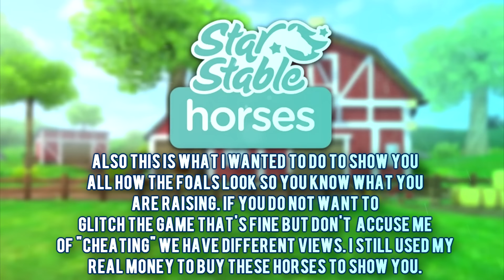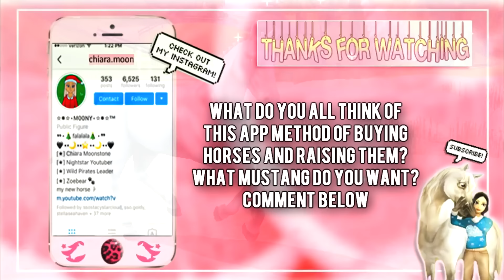Star Stable - Buying the 3 New Foals - All Grown Up!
IF you do not want to fast forward the time on your phone to get a foal...don't! I made this video to show everyone what the foals look like when they are grown up so they do not have to waste 10 days on a foal they will not even like in game! Do what you wanna do, not everyone agrees with one another. I did this fast leveling and used my own real money for these horses to show them all to you guys! I don't want anyone wasting 10 days on a color they really do not want to buy!
Hey everyone it's been a while! I filmed buying all three new mustang foals from the Star Stable Horses App! It is available in the apple store and the android store. They cost 969 star coins to import into the game. Enjoy it and let me know which one you want to buy or which one you liked best! Until next time I love you guys! xoxo ~Moony

{other details}

❀ recorder:
 Bandicam (Full Version)

❀ server:
Nighstar (North America 1)

❀ character name:
 Chiara Moonstone (Nightstar- NA)
Nova Moonchild (Nightstar-NA)

❀ can we add you in game?
If I have a spot on my two characters friends lists than sure :)